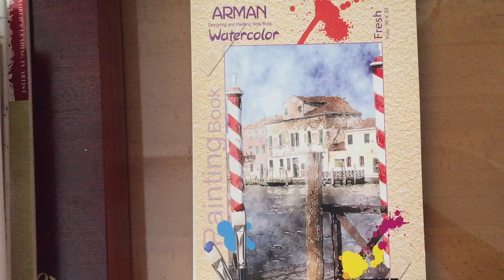How to paint a bunch of red corn-poppy by watercolor?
welcome to my painting channel ,in this video I paint a bunch of corn-poppy by watercolor because is one if my favorite flower. I try to show you step by step.

Material:

Raimon watercolor
watercolor paper 250g
Brushes